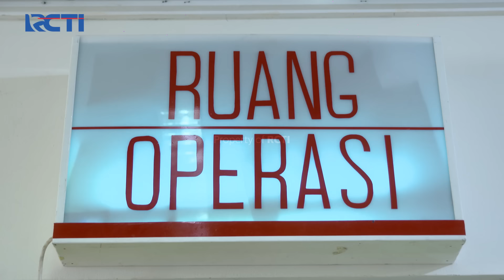SAYANG MAMA!! Daffa Merasa Gelisah Melihat Kondisi Ibunya | SEINDAH CINTA MUTIARA | EPS 25 (2/3)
SAYANG MAMA!! Daffa Merasa Gelisah Melihat Kondisi Ibunya

Saksikan selengkapnyaaa disini :
PULANG SAYANG!! Raja Ingin Menyendiri Tanpa Arsyi

Mutiara harus berjuang keras demi bisa melanjutkan hidup setelah ibunya meninggal. Namun, masalah demi masalah terus saja bertandang, apakah ia bisa bertahan melewati berbagai cobaan dalam hidupnya?